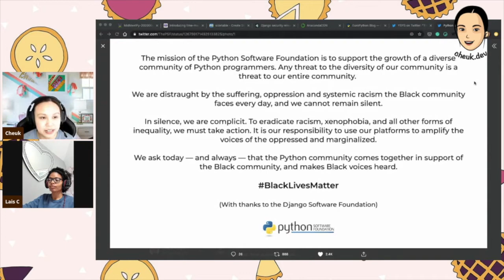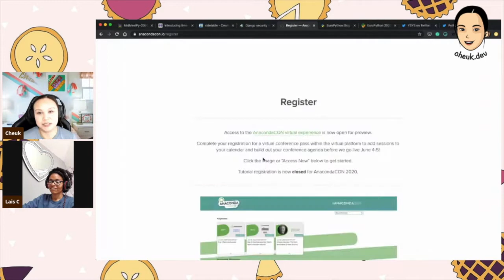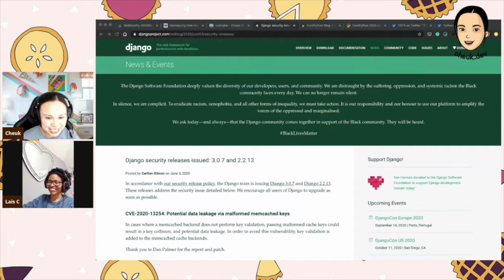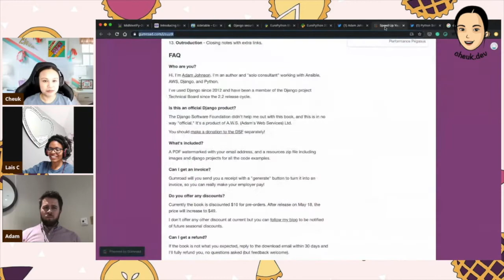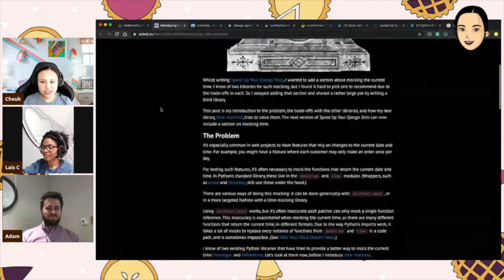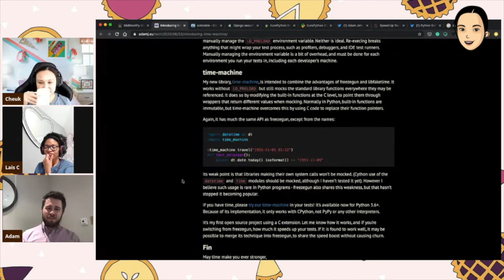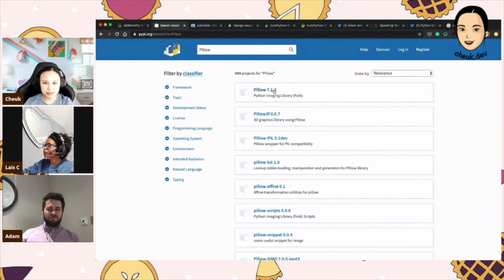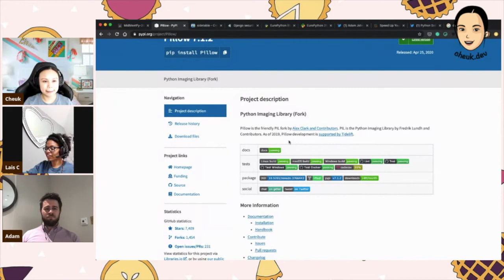Mid Meet Py - Ep.10 - Interview with Adam Johnson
PyChat:
[YSYS will be hosting an event bringing together black community leaders + allies in tech to discuss how we can mobilise and rebuild] but BLM related)

Py Hall of Fram:
    Adam Johnson, Django technical board member

PyPI Highlight:
Cheuk's choice - [sidetable] - Create Simple Summary Tables in Pandas